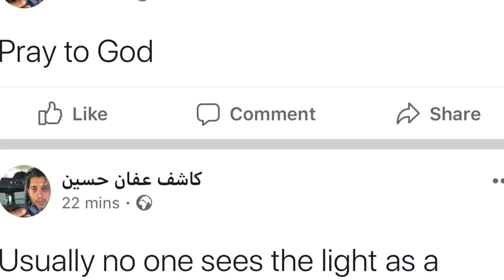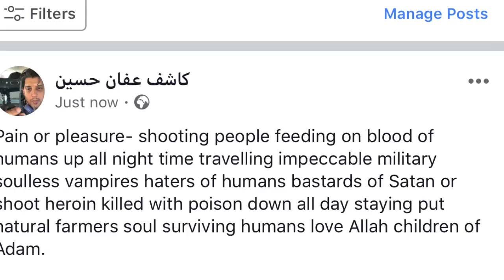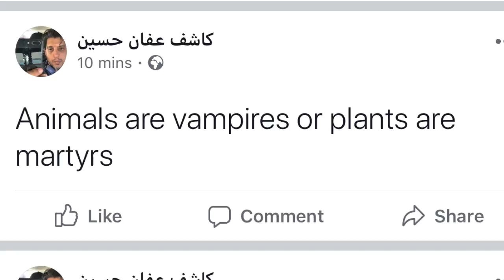A Submitter - Rasool Allah Luqman